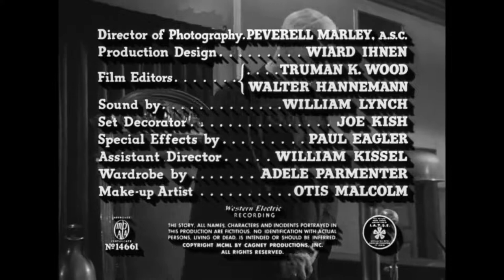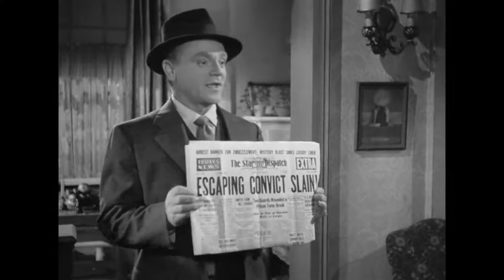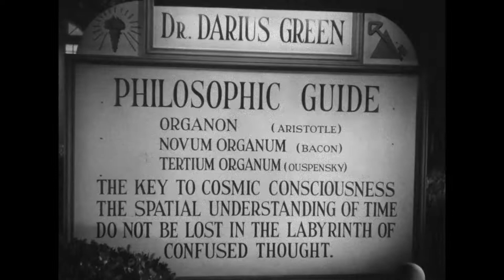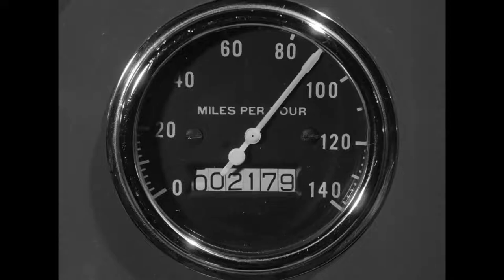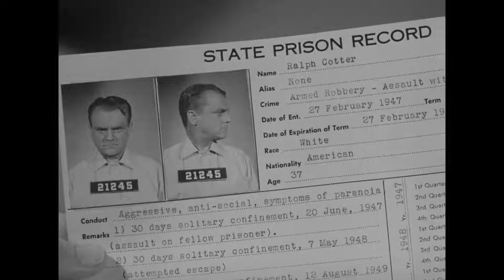Kiss Tomorrow Goodbye 1950 - Janes Cagney, Barbara Payton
Starting with a violent prison break, clever, ruthless Ralph Cotter corrupts everyone around him